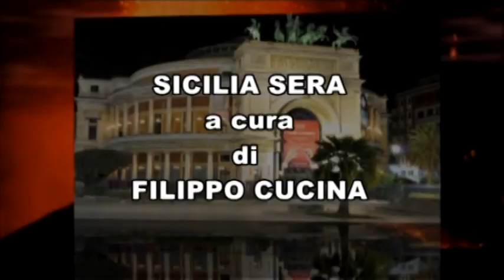SICILIA SERA - L’IMPORTANZA DEI TEST SIEROLOGICI PER LA RICERCA DI ANTICORPI CON FRANCESCA DI GAUDIO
SICILIA SERA - L’IMPORTANZA DEI TEST SIEROLOGICI PER LA RICERCA DI ANTICORPI ANTI SARS COV2 - FILIPPO CUCINA NE PARLA CON LA PROF.SSA FRANCESCA DI GAUDIO (RESPONSABILE CENTRO REGIONALE QUALITA’ CRQ PRESSO ASSESSORATO ALLA SALUTE). “L’esecuzione dei test sierologici sulla popolazione è fondamentale. E’ questo lo stumento che veramente può proteggerci! Dunque la cosa essenziale è fare il test sierologico”.

19 Tele One, in Sicilia canale 19 Digitale Terrestre. Notizie e curiosità da tutti i comuni siciliani con aggiornamenti live. Cronaca live, politica, turismo sport e spettacolo. Per info e pubblicità 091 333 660